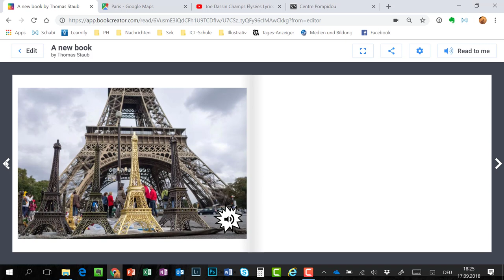BookCreator 04 Hyperlinks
Links in Form von Texten und Bildern einfügen, um den Leser/innen zu erlauben auf eine bestimmte Seite zu springen oder eine weiterführende Website aufzurufen